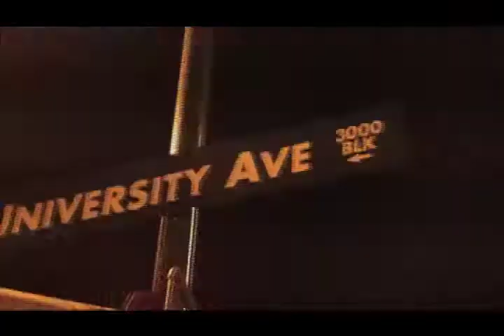Tribe of Kings presents....UpTown Top Ranking live @ The Office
Every Sunday Night Tribe of Kings presents UpTown Top Ranking live from The Office. Located in the North Park District of San Diego, the Office provides booming bass and elegent vibes. Reggae Music including, Dancehall, Culture, Roots, and more.